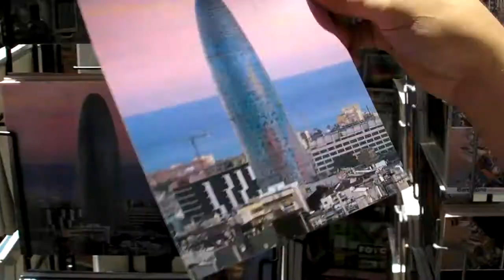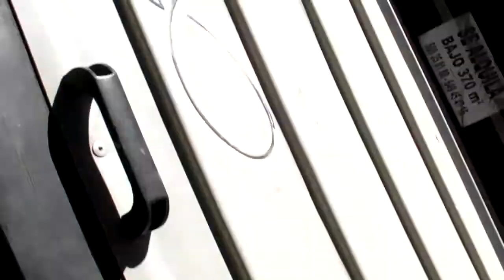NECESIDAD 4/6. El estado de las cosas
Día 3. Cuarta parte.

IMÁGENES
Seseña (PAU EL Quiñón), Sanchinarro (Madrid), Barcelona.

1'12" León Battista Alberti
Y llamo arquitecto al que con un arte, método seguro y maravilloso y mediante el pensamiento y la invención, es capaz de concebir y realizar mediante la ejecución todas aquellas obras que, por medio del movimiento de las grandes masas y de la conjunción y acomodación de los cuerpos, pueden adaptarse a la máxima belleza de los usos de los hombres.

El espectacular crecimiento económico de la región durante la última década ha venido de la mano de una constante dilatación de las desigualdades sociales y del expolio y privatización de lo que propiamente podríamos llamar nuestros bienes comunes: la sanidad, la educación, los espacios públicos, el territorio, el medio ambiente, el agua

2'21" Paco Jarauta

3'01" Diccionario METÁPOLIS Arquitectura Avanzada
simultaneidad sinergia sinescala sistema suelo superficie